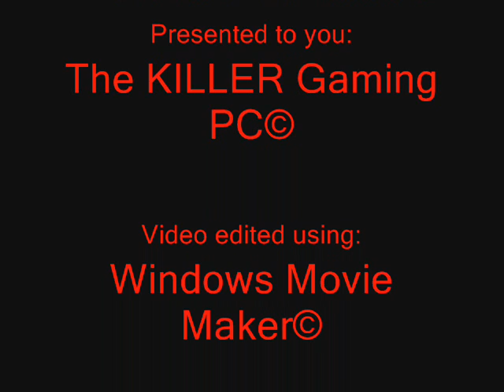THE KILLER GAMING PC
NZXT Guardian Gaming Case
Thermaltake ToughPower 750Watt PSU
XFX NForce 780i Motherboard
Intel Core 2 Duo E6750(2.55GHz)
Asus Silent Square Evo CPU Cooler
OCZ 2x2GB RAM(800MHz,SLi Ready)
Seagate Barracuda 2x160GB HDD RAID 0
XFX GeForce 8800GTx2 SLI
LG DVD/CD Writer
Creative Sound Blaster Extreme Gamer
Windows XP X64(64-bit)

Selling Price:$1200